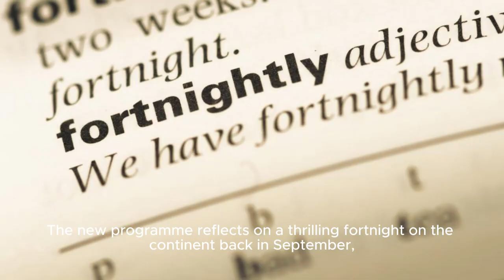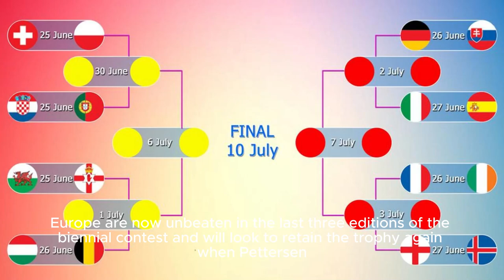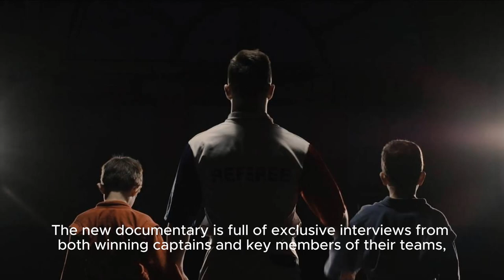Ryder Cup and Solheim Cup glory celebrated in 'Europe! Europe!', a new documentary on Sky Sports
Sky Sports Golf presents 'Europe! Europe!', a new documentary celebrating Europe retaining the Solheim Cup and regaining the Ryder Cup in a memorable 2023
Relive the best of Europe's Solheim Cup and Ryder Cup success in a special new documentary, 'Europe! Europe!', this month on Sky Sports Golf.